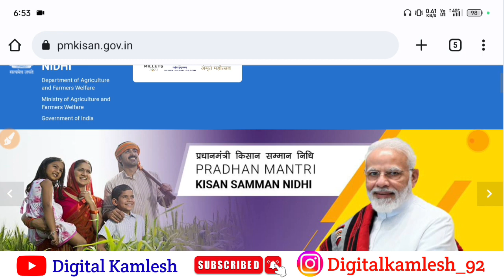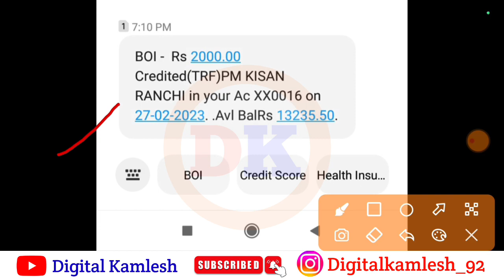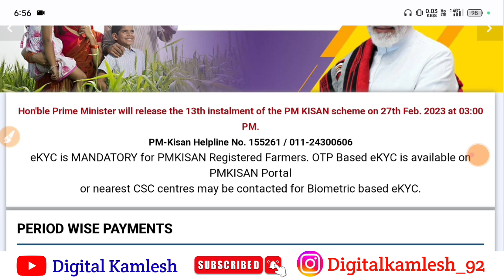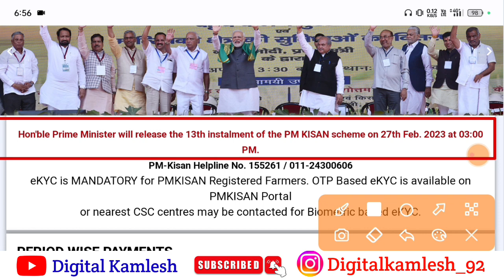PM Kisan 13th Installment Payment Released | PM Kisan Payment Check | pm kisan paisa kab aaega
pm kisan beneficiary status check new update 2023
pm kisan
PM kisan eligibility no
PM kisan pfms record has been rejected
PM kisan inactive
PM kisan registration problem
PM kisan ka 13th installment kab aayega